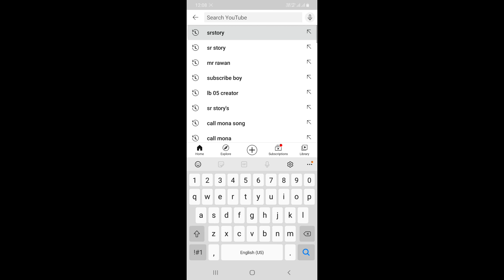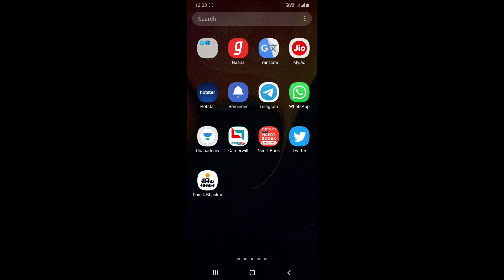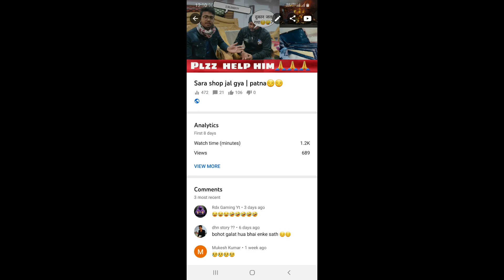Youtube se jhol😭😢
You Tube se jhol😭😢

Fasir use is a use permitted by copyright.
Statute that might other wise be in fringing.
Non-profit, educational or personal use tips the